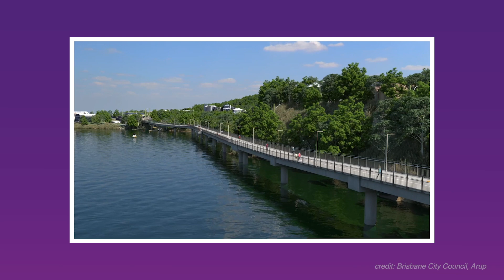Careers in Electrical engineering: Hear from a UQ engineering graduate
Graduate Gabriel Tuntomo shares his experience as a University of Queensland engineering student and exciting career as an electrical engineer at ARUP.